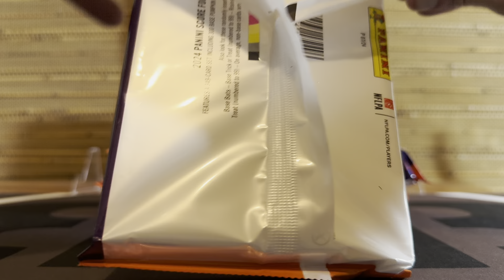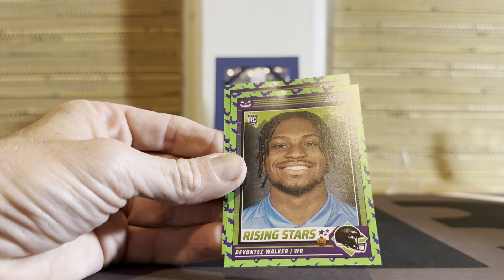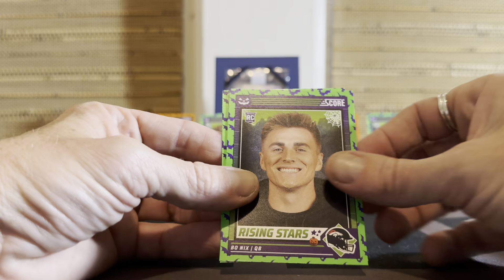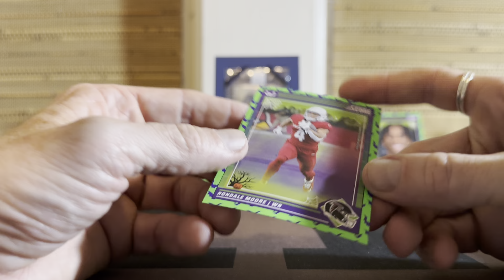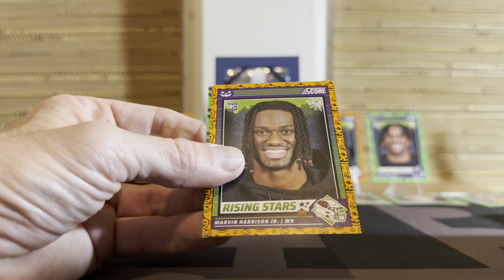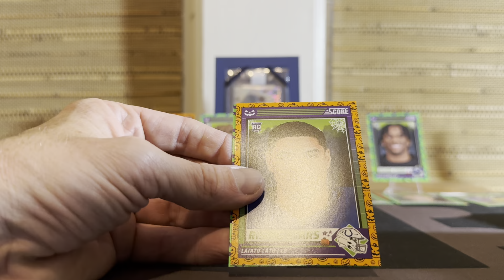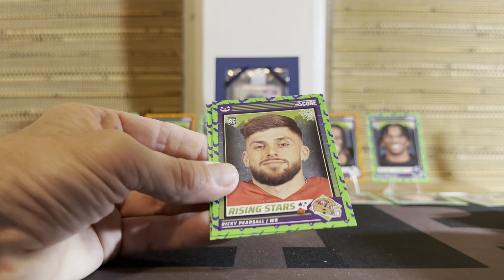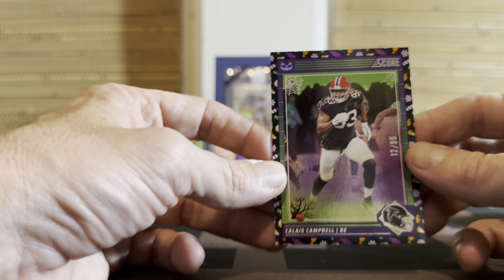2024 Panini Score-A-Treat Football X3